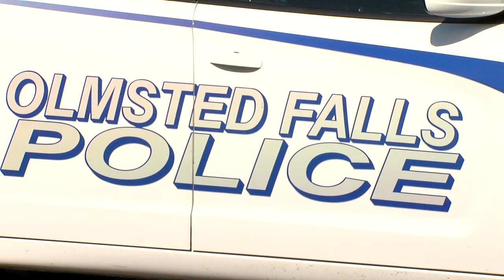Olmsted Falls Mayor Ann Marie Donegan charged with domestic violence, loses custody of 11-y-o son